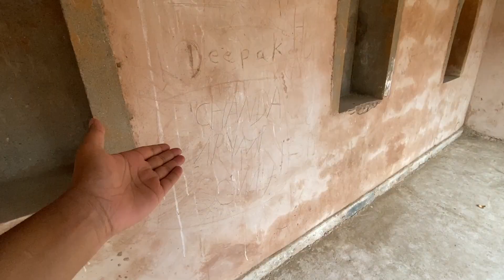रानी की बावड़ी जमीन से 250 फ़ीट गहरी Baori Neemrana Travel Vlogs | Unveil Memories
Best Daily Vlogs in India
Vlogs Kaise Banate Hai
Daily Vlogs
Tourist Places Vlog
Tourist Place in India
Tourist Place in India Vlog
Anshul Vlogs
Anshul Travel Vlogs
Sunanda Vlogs
Sunanda Travel Vlogs
Anshul Sunanda Vlogs
Unveil Memories Vlogs
Daily Vlog Kaise Banae
Delhi to Jaipur by Road
Delhi To Jaipur Rajasthan by Road
Delhi to Jaipur in car
Delhi to Jaipur CNG
Jaipur Vlogs
Unveil Memories Vlogs